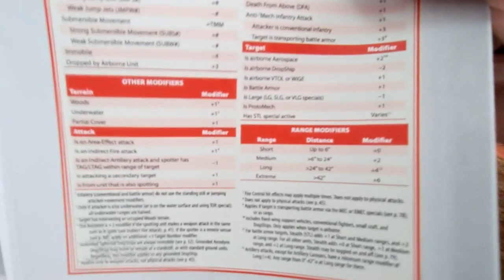002 - All your Base are Belong to Whom? - Defence Mission - Marik V Steiner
In this video we defend a Marik Base from a Steiner Incursion.
Week 1 of our Alphastrike Contracts continues to go swimingly as we defend a base from some Lyran Scumbags.